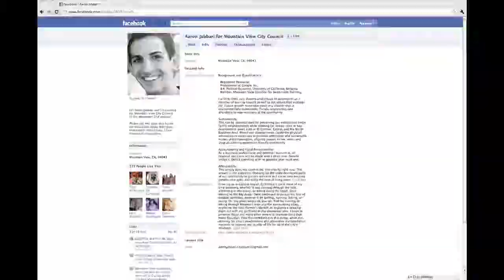Youngest Candidate for Mountain View City Council Mounts Campaign Via Facebook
Aaron Jabbari, a 21-year-old college graduate and Google employee, turns to Facebook campaign for a spot on the Mountain View City Council.

Photographs by Priyanka Sharma
Narration by Priyanka Sharma
Edited by Solly Mirell